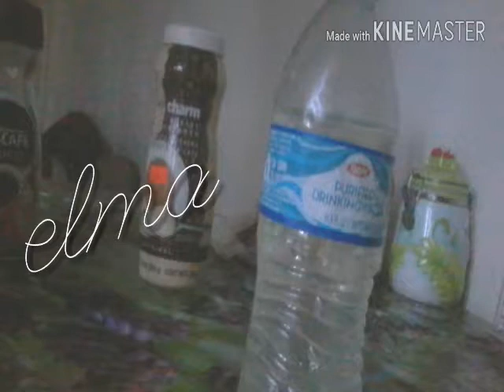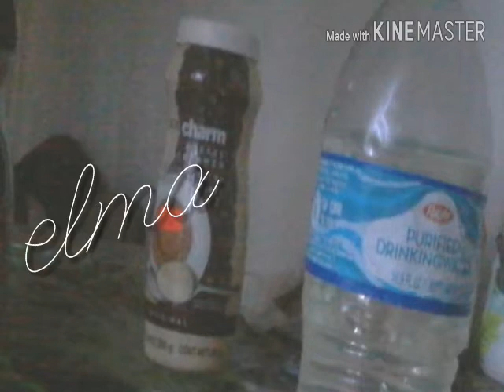Elma (2008) Foley | OST Soundtrack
Musicians: Eł Ģŕàvo Màńďeģan lãmõle Goĺáma

Storyboard: Ríńgónl Bàss

Camera Recorder: moĺáls

Hand Graber: Element Rodolfo

Recording Music: Moúlér

Made of This Short Film: Vega's pro 1.0